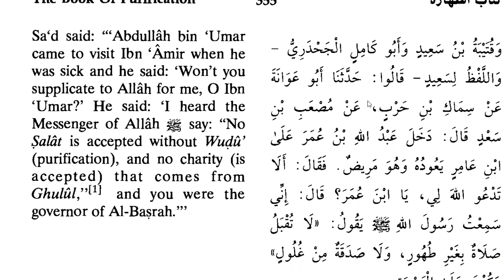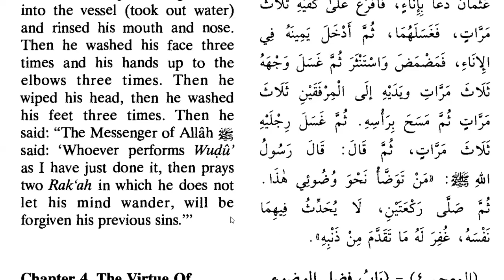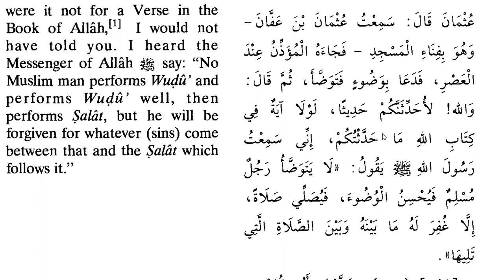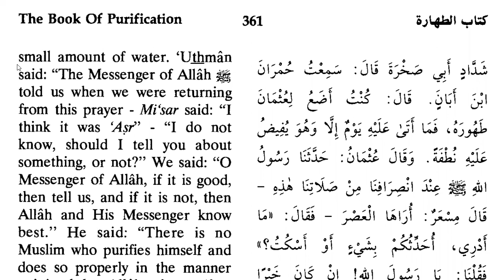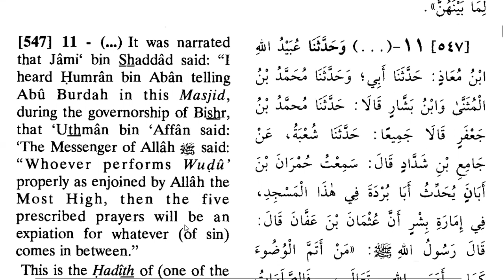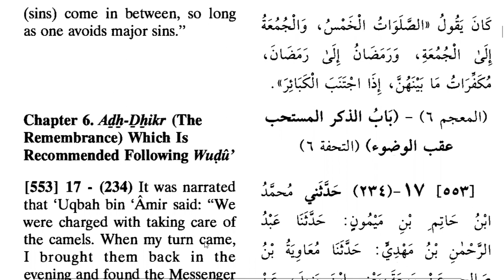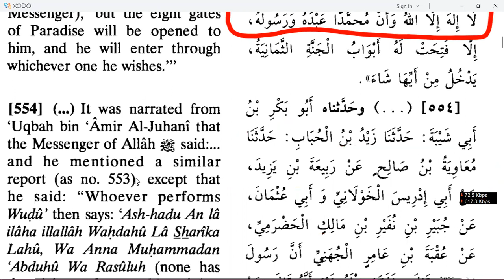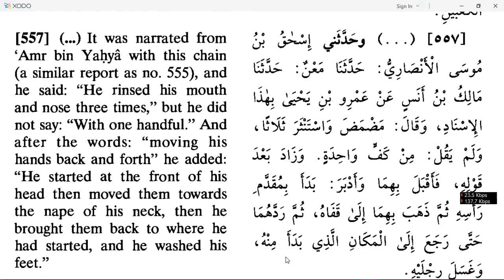Hadith Class | Sahih Al Muslim Hadith 225 -257